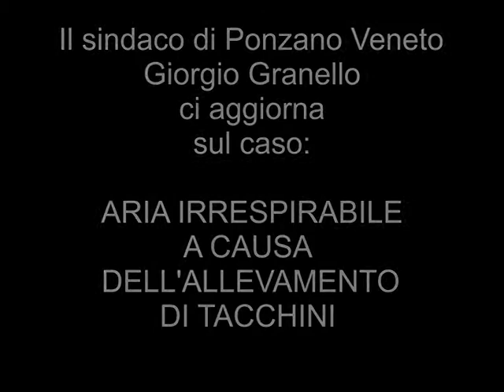GIORGIO GRANELLO SINDACO DI PONZANO VENETO CI AGGIORNA SULLA SITUAZIONE DELL'ALLEVAMENTO DI TACCHINI